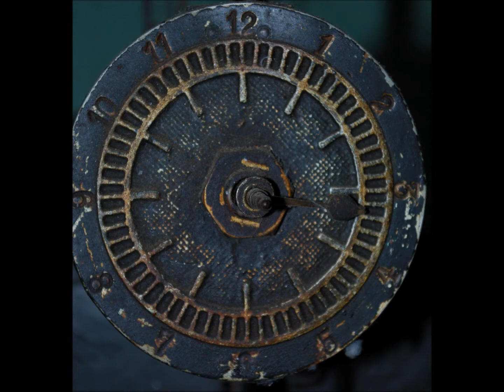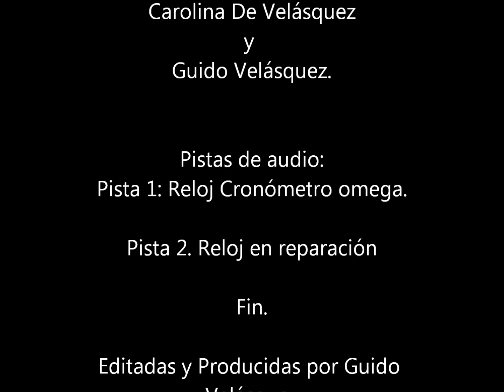RELOJ INTERNO CASA DE LA CULTURA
Este vídeo muestra uno de los mecanismos que compone el Reloj de la Torre de La Casa De La Cultura de Quetzaltenango.  El objetivo de este mecanismo, es mostrar al operador del reloj la hora que presenta la esfera externa o carátula en el exterior. Muestra el proceso de reparación debido a que se había dañado el eje de la aguja de minutos y el de las horas respectivamente. Las agujas fueron re-acondicionadas  una de ellas ya no existía y se fabricó a partir de una muy similar.  La esfera que ahora es de color gris. se hallaba deformada y no funcionaba. En una de las imágenes se puede apreciar que se separó por fuerza la transmisión, y por tanto, ya no trabajaba el mencionado mecanismo. Para ambientar el vídeo obtuvimos dos pistas de audio.  La primera corresponde a un reloj Cronómetro Omega, que bate a 18.000 Alternacias Por Hora.  (18,000 BPH) O 5 Alternancias Por Segundo.  (5BPS[Beat Per Second).  La segunda pista de Audio,  corresponde al beat del Reloj mismo en restauración en marcha. (3.600 BPH)  (1 Alternancia Por Segundo).